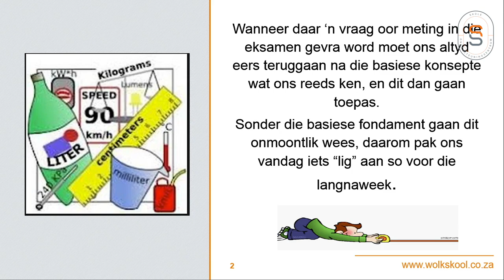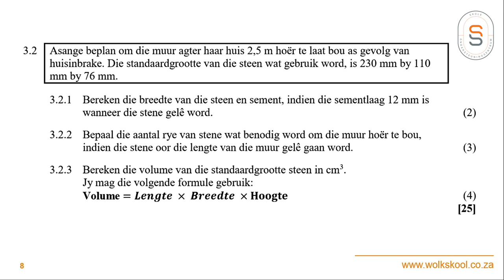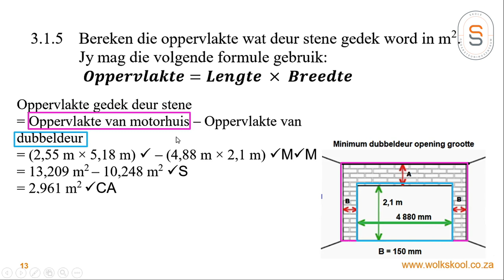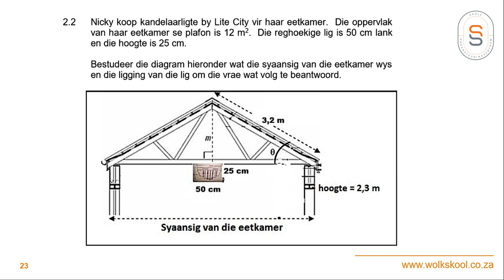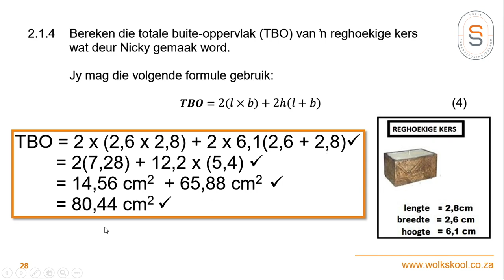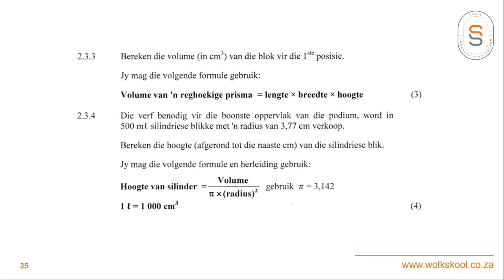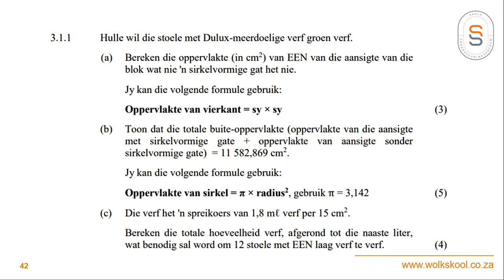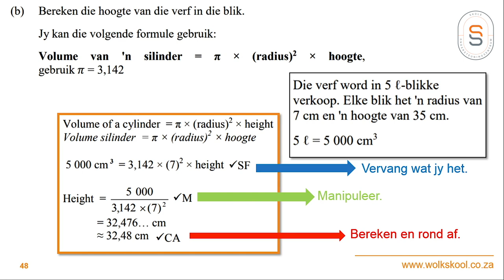Wiskundige Geletterdheid - Meting Vraestel 1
Wolkskool regstreeks. Wiskundige Geletterdheid - Meting Vraestel 1